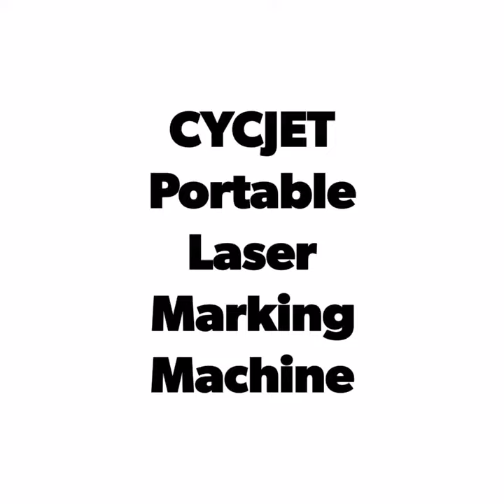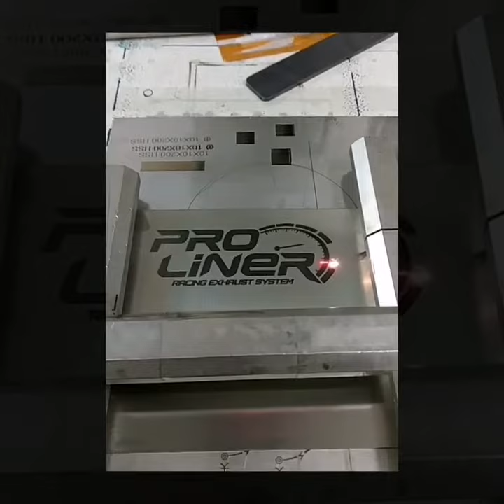CYCJET Portable Laser Marking Machine/Manual Laser Engraving Machine/Laser Coding Machine